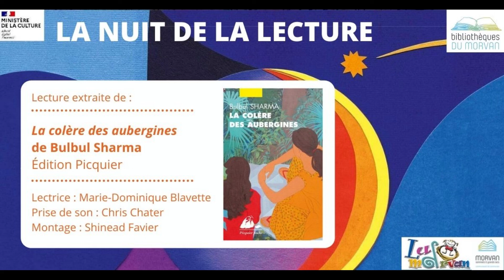Le Voyage Culinaire en Morvan / Lecture 2/3 : "En sandwich"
Dans le cadre du projet du Voyage Culinaire porté par les Bibliothèques du Morvan, des lectures gourmandes et épicées ont été préparées à l'occasion de l'évènement de la Nuit de la Lecture à Saint-Martin-du-Puy.
Ces lectures raviront vos oreilles et vos papilles !

Projet en partenariat avec la Mission Numérique de Lormes